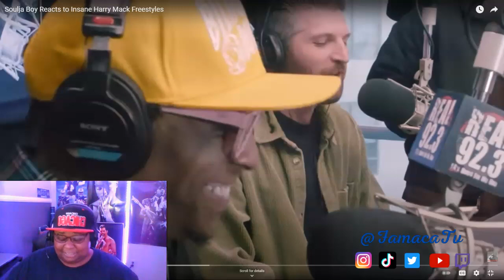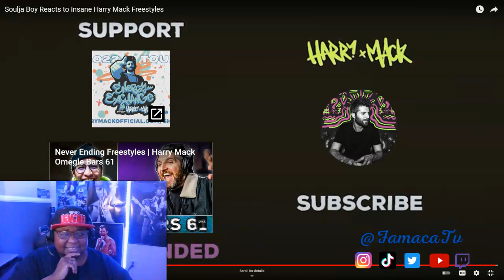SOULJA BOY REACTS TO THE FREESTYLE LEGEND HARRY MACK